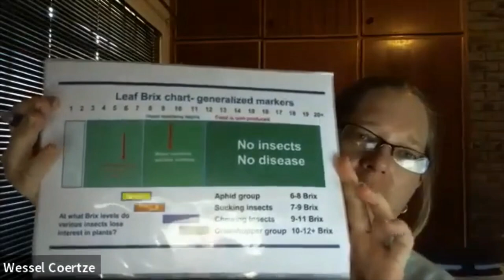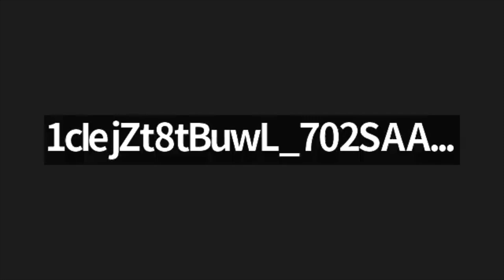Brix and Moringa and Other Plants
TOPIC: Brix and Moringa and Other Plants
PRESENTER: Mariana Price, South Africa

GUESTS:
* Rokiatou Traore from Mali
* Henda Coertze from Inland Organics
* AJ Kotze, a Moringa farmer
* Charles Chalwe and Anna Matuka (researchers from Shine Africa)
* Aston Manakacheka.

What to Expect:
* Mariana Price will be chatting firstly with Rokiatou Traore from Mali about her interesting Moringa journey.
* Following that will be talks about BRIX AND MORINGA to make sure we inform our farmers and growers about this important plant knowledge.
* She is also talking with Henda Coertze from Inland Organic's, and AJ Kotze, a Moringa farmer, who are applying Brix to their Moringa trees.
* Then a discussion regarding the BRIX COUNT in plants and all the it offers. Joining in this discussing will be 2 Moringa Ninjas and researching staff, Charles Chalwe and Anna Matuka, and Aston Munakacheka.

Don't miss this zoom interaction on how to improve the health of your soil, making your moringa and other plants healthier and bug resistant.

HEALTHY SOIL = HEALTHY PLANTS = HEALTHY YOU!